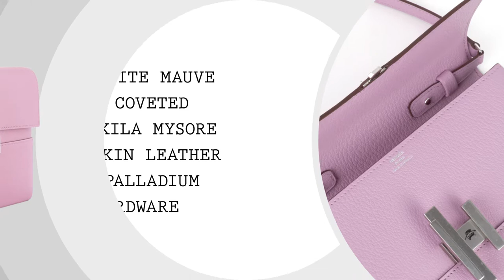Hermes Cinhetic To Go Wallet Mauve Bag Clutch Crossbody Chamkila Mysore Chevre • MIGHTYCHIC •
Guaranteed authentic Hermes Cinhetic To Go Wallet clutch / crossbody bag.

Exquisite Mauve in coveted Chamkila Mysore Goatskin leather and palladium hardware.

Fresh new shape with architectural H that turns easily to open.

Interior has a central compartment, two (2) credit card slots and a zipped pocket.

Removable strap converts the bag from clutch to crossbody.

Suitable for a large smartphone.

Signature stamp under the flap.

Comes with signature Hermes box, strap, and sleepers.

BAG MEASURES:
LENGTH 7.1"
TALL 6.3"
DEEP .8"

STRAP DROP:
TALL 21.75"

CONDITION:
NEW or NEVER WORN

15 years of experience speaks for itself as our cherished customers receive second to none service throughout the process of their acquisitions and beyond.